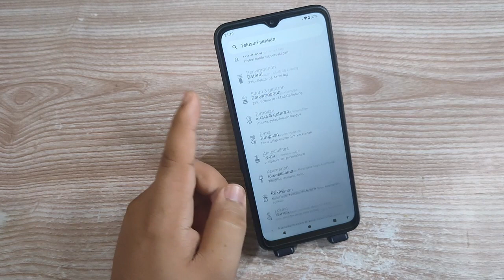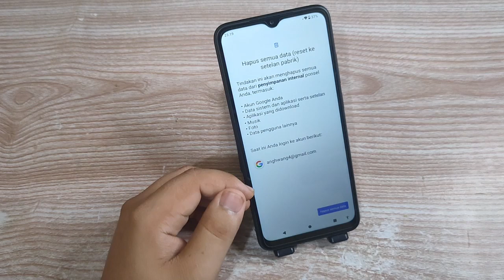Cara Mereset Ke Setelan Pabrik Hp Redmi A1